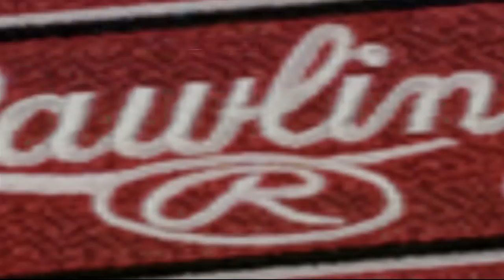A Top Team Falls!!! | MVP 06 NCAA Baseball | Building a Champion Ep. 2 UAB Blazers Dynasty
Today we look at the UAB Blazers depth chart and see the subscriber names that were selected by first come first serve basis. We also take on the #16 Florida State Seminoles on the road in what looks to be a tough early season test for the Blazers. Can we come together and get the W?!

The MVP Baseball series from EA Sports was a longtime favorite of mine, especially the NCAA Baseball franchise. Sadly, it no longer exists, but today we bring it to the channel with the actual College World Series unfolding.

In this series we will be taking control over the UAB Blazers in an attempt to build the program into a winning baseball club. From recruiting and creating a winning culture, UAB will be a baseball program on the rise once we're done.

Viewers submitted player name requests and were put into the game on a first come, first serve basis. 25 players on UAB's roster have been renamed per viewer request. Incoming freshman that are signed by UAB are eligible to be renamed and I will be taking requests for those names and the selection will be at random.

Difficulty is set for Varsity but will change if it gets too easy.
Hitting: Zone
Pitching: Meter
Defense: Buttons